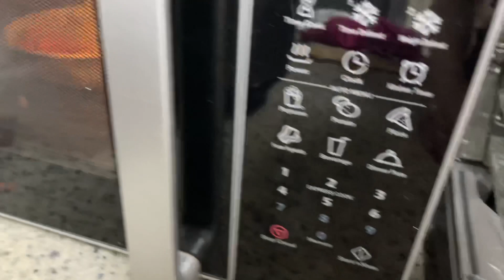MACARONI SALAD(Japan Version)マカロニサラダ(ジャパンバージョン)Kaznette vlog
macaroni salad japan version,simple at madaling gawin